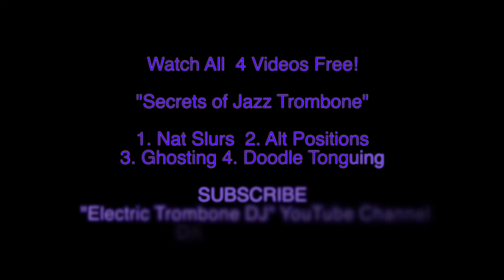4 Secrets of Jazz/Funk/Latin Trombone #3 Ghosting Notes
These are the 4 "Secrets" that I have discovered from over 30 years of playing  jazz/funk/latin trombone. Any of these four elements are being implemented at any given time in order to achieve a challenging goal on trombone = to play smooth, effortless and in time!

(as demonstrated on numerous recordings by jazz trombone greats Carl Fontana, Bill Watrous, JJ Johnson, Frank Rosolino, and many others including Bob McChesney - author of doodle studies book)

Listed in order of importance and ease of learning:

1. Natural Slurs
2. Alternate Positions
3. Ghosting Notes
4. Doodle Tonguing

Secret #3 - GHOSTING NOTES
This third video tutorial of this 4-part series discusses and demonstrates the third required technique of Ghosting Notes (a requirement for most types of jazz trombone playing). The goal is to play in time with less effort and slide movement by simply NOT playing a note as various times. The natural design of the trombone overtone series (partials) sometimes requires challenging, if not impossible, slide movements. Even if natural slurs and alternate positions are implemented, sometimes a tough line is just hard to play on trombone. GHOSTING is the answer! That is to say, DON'T play every single note in the line. Rhythm is the most important element of music, and therefore, should always get precedent over melody and harmony. If a phrase requires too much effort, it will sound bad, laborious and LATE! Avoid this by simply inserting a suggested pitch in its rhythmic place. In other words, don't move your slide to the written or desired note, but rather relax, stay in position for the next note but respect the rhythmic value by simply ghosting the note. A challenging concept at first, but the benefits are huge by relaxing during a difficult slide movement and replacing it with a different insignificant pitch (often on weak part of the beat...the "and" of one) in order to gain groove. Always a wise choice.

In order to ghost notes, you must understand how the trombone is designed and how it functions.

This is a FREE full-length 4min video tutorial from DKOLessons.com